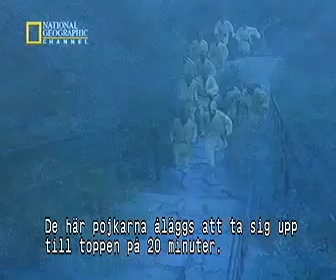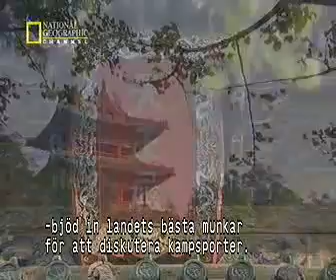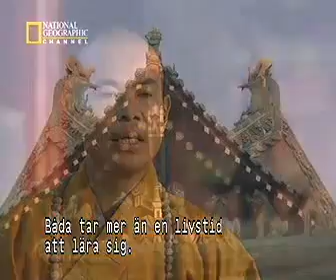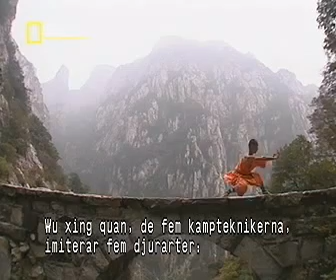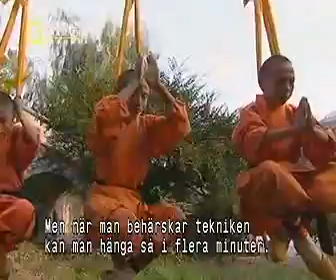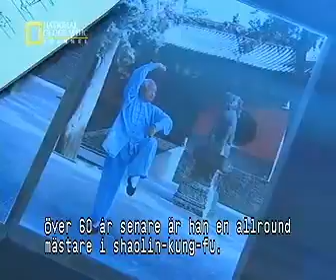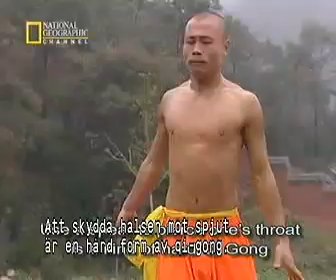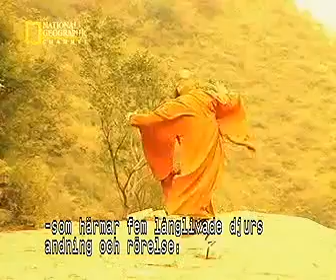Martial Arts Instruction National Geographic Documentary - Kung Fu Shaolin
La vita dei monaci Shaolin ai giorni nostri.

Shaolin Kung Fu Training And Techniques - Amazing HD Nat Geo Documentary ✳   Learn the most effective (real life) self-defense techniques: "There are many.

The Shaolin Temple Kung Fu Academy is the largest school of its kind in China. Get a glimpse of the hard work required to master the Chinese martial art in this impressive collaboration between.

Shaolin martial arts with a long and famous Chinese top. In modern times, though martial arts is no longer so focused as the kings. But the position of the missing Forest always remain strong.

The Power of Subconscious The following clips from the National Geographic Documentary “Myths Logic of Shaolin Kung Fu” explores how the Shaolin Kung Fu